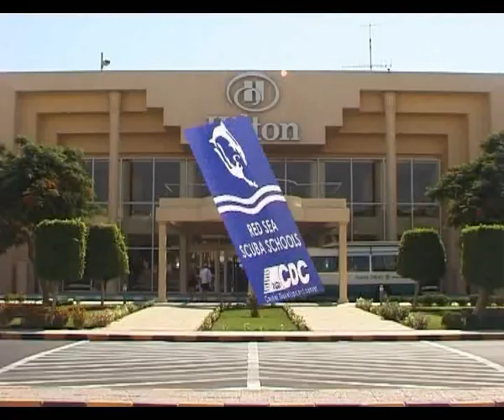Hurghada 1 de 2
Hurghada 2004